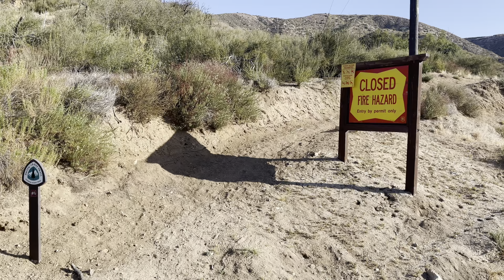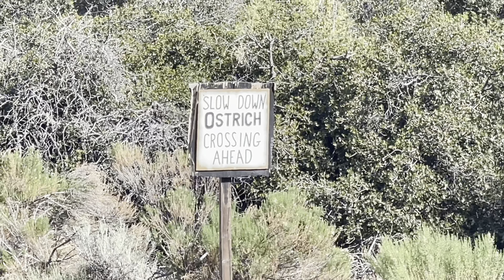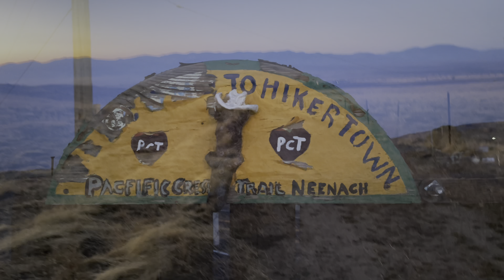Daily Dose of the Pacific Crest Trail - May 13th, 2021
Daily video of my journey to thru-hike the Pacific Crest Trail in 2021.

Song: Just Follow (Instrumental Version)
Artist: Particle House

Hello everyone.

My name is Spurs and I am thru-hiking the Pacific Crest Trail in 2021.

Here you can find interesting things about hiking, coffee, and the San Antonio Spurs.

Basically, I upload things that I personally find interesting.

I hope you follow along for the adventure.